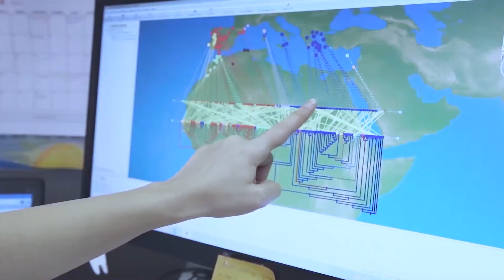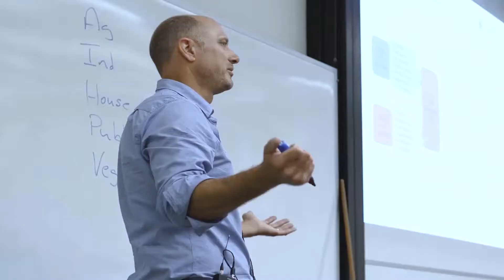Why agriculture is the "mother of all sciences" according to UWA IOA Director Kadambot Siddique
The University of Western Australia's Institute of Agriculture Director Kadambot Siddique describes how we can face the world's greatest challenges through innovative agricultural science research.

"Agriculture is not just about just planting some seed, driving tractors and kicking soil," Hackett Professor Siddique says. "It is about technological innovation and combating challenges such as climate change, growing populations and declining resources."